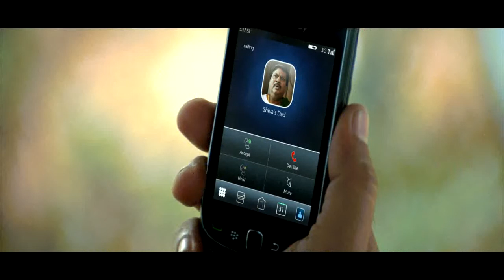Sheena - IACG - BMM 2007